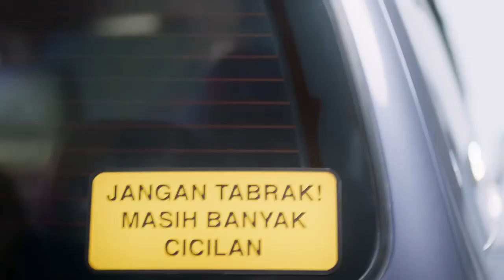Payment Protection Program Stargazer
PROMO HYUNDAI 2023

☆DP 0%

☆ DP RINGAN

☆ANGSURAN RINGAN

☆DP SUKA -SUKA

☆ANGSURAN SUKA-SUKA

☆TENOR SUKA-SUKA

PRICELIST HYUNDAI OTR JAKARTA

-Stargazer Prime 6P (one tone roof) 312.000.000

-Stargazer Prime 6P (two tone roof) 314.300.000

New Model Essential

ALL NEW STARGAZER X

-Stargazer X Style 7P 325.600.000

-Stargazer X Style 6P 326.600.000

-Stargazer X Prime 7P (one tone) 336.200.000

-Stargazer X Prime 6P (two tone) 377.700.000

-Stargazer X Prime 7P (one tone) 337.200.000

-Stargazer X Prime 6P (Two Tone) 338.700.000

All New Palisade FACELIFT

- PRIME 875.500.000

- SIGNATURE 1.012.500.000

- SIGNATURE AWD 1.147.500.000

ALL NEW STARIA

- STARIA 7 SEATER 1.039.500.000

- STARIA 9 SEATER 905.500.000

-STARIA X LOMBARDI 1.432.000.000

ALL NEW SANTA FE

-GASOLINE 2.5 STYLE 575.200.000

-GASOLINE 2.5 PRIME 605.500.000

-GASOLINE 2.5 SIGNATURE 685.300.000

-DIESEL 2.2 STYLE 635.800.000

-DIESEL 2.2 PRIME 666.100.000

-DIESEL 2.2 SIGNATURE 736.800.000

IONIQ 5

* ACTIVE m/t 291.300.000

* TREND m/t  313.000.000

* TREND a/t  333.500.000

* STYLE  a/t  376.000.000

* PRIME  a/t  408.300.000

* PRIME a/t two tone 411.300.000

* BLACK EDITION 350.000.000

⇨ Melayani Pembelian Cash atau Credit.

⇨  Bunga ringan

⇨ Melayani Pembelian Perusahaan atau Perorangan.

⇨ Melayani Pembelian untuk Seluruh Area Jakarta & Indonesia.

⇨ Trade In Kendaraan Lama Anda Dapat Tambahan Diskon di Promo Loyalty / Trade In mobkas Brand Lain.

Sales Hyundai Jakarta